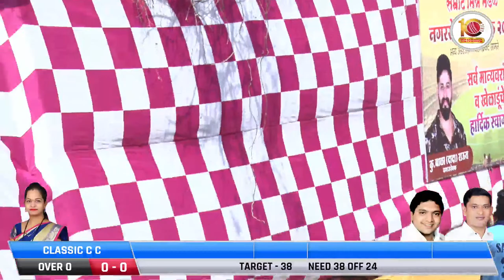VIGHNHARTA VS CLASSIC CC AT SAMRAT CHASHAK 2022 || BADLAPUR